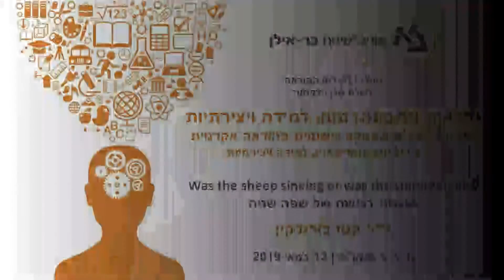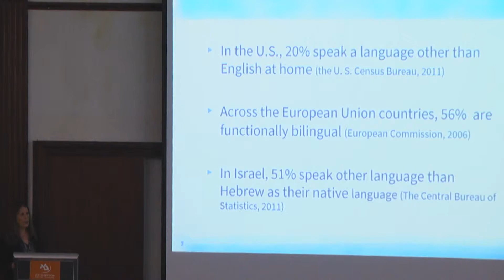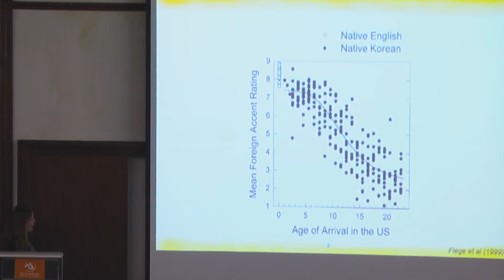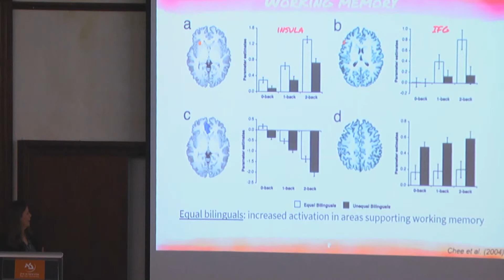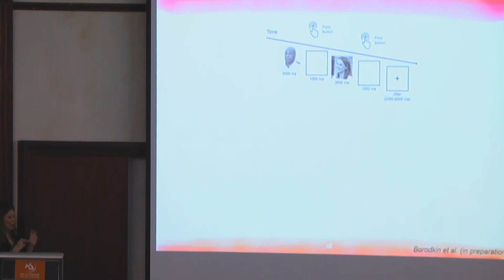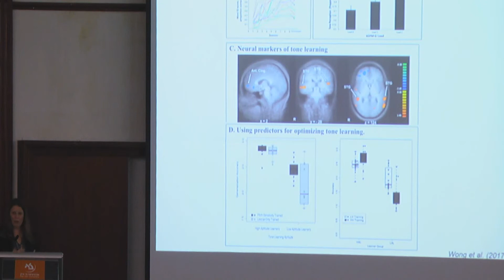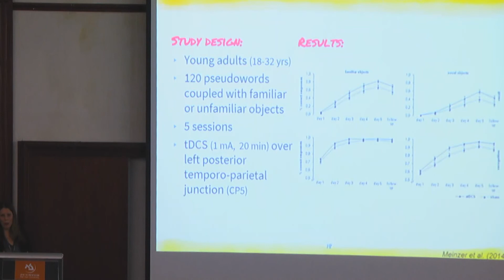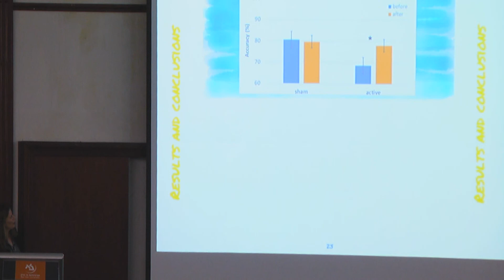Was the sheep sinking or was the ship thinking? - ד"ר קטי בורודקין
מנגנוני רכישה של שפה שניה - הרצאתה של ד"ר קטי ברודוקין בכנס נפלאות התבונה: מוח, למידה ויצירתיות - תובנות מעולם המחקר ויישומים בהוראה אקדמית של המרכז לקידום הוראה ולשכת סגן הרקטור. הכנס נערך ב-13 במאי באוניברסיטת בר אילן.